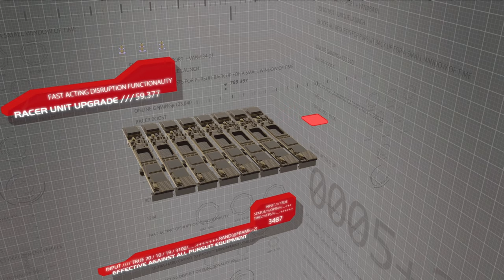NFS: Hot Pursuit Remastered - Gameplay Part Part 13 - Racers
THE BUGS IN THIS GAME HAVE BEEN FIXED.

Need for Speed Hot Pursuit Remastered reviewed on PC, PlayStation 4, and also available on Xbox One, and Nintendo Switch.